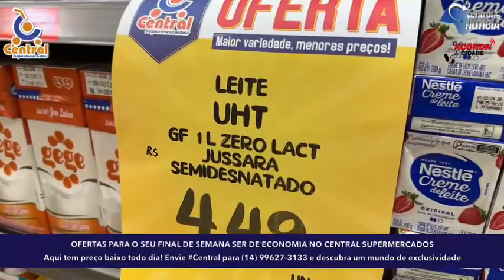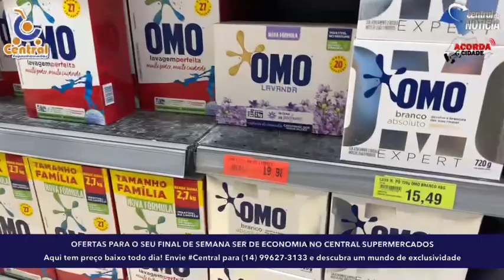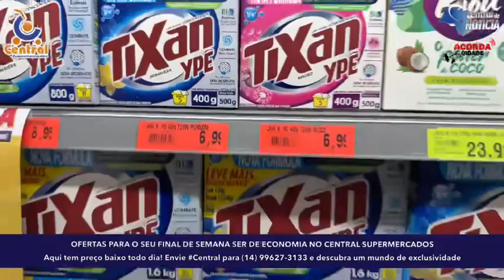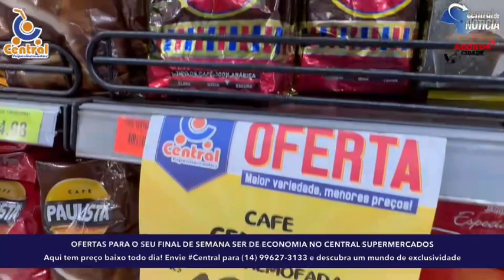Tem leite, carnes, arroz, limpeza e higiene, além das bebidas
Tem leite, carnes, arroz, limpeza e higiene, além das bebidas (refrigerantes e cervejas) e mais de 200 itens com os MENORES PREÇOS da região

Central Supermercados e as ofertas para seu final de semana também ser de economia